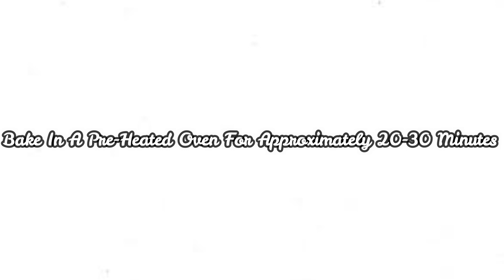HOW TO MAKE JAMAICAN BEEF PATTIES | BEEF PATTIES RECIPE | MEAT PIE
Hi all,
In this video, I shared this very simple Jamaican Beef Pie recipe which was absolutely delicious.

INGREDIENTS
FOR PIE CRUST
2&1/2 Cups Soft Flour (Sifted)
1 Tbsp Turmeric Powder
2 Tsp Sugar
1/4 Cup Margarine
1 Cup Water (Cold) Add gradually

FOR FILLING
1 Tbsp Vegetable Oil
1 Small Onion (Chopped)
Scallions (Chopped)
Ground Beef
Maggi Shrimp Seasoning
1 Tsp Powder Pepper